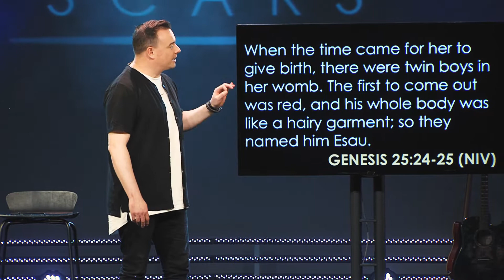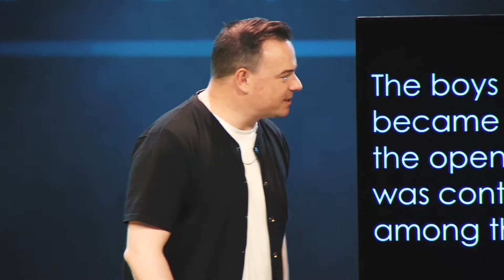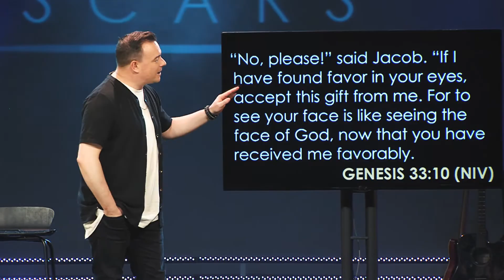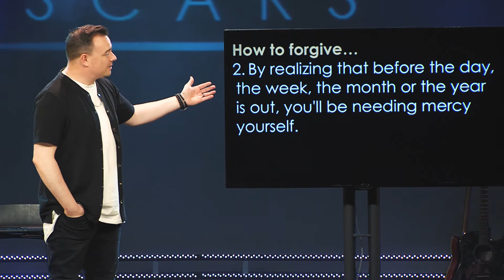Scars pt 3 - The Difference Between a Wound and a Scar